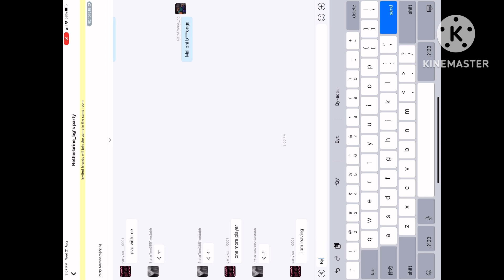Playing 1v1v1 with my friends🤣🤣🤣